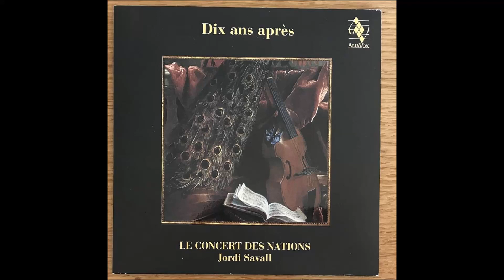J. B. Forqueray - La Du Vaucel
Jordi Savall, Le Concert Des nations - Dix Ans Après

Conductor, Viol - Jordi Savall
Edited By - Charlotte Charbonnier, Claire Luhan
Orchestra - Le Concert Des nations
Painting, Cover - Loni Geest
Recorded By - Nicolas Bartholomée